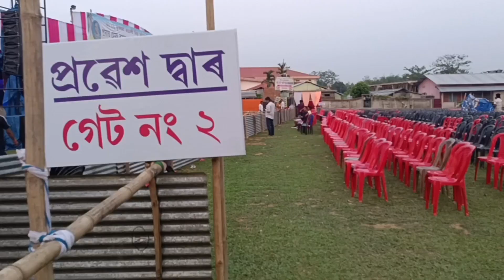ধূপধাৰা ৰঙালী বিহু সন্মিলন ##